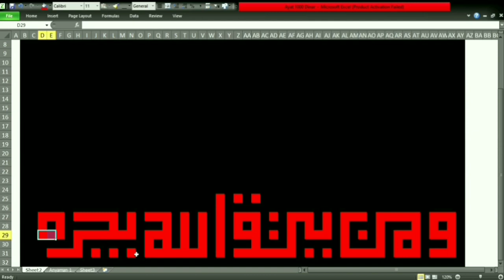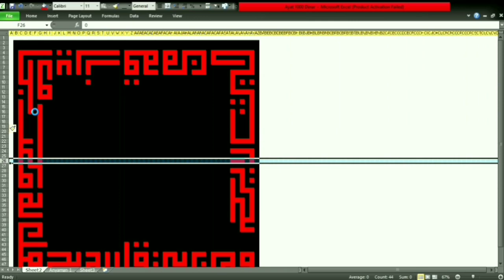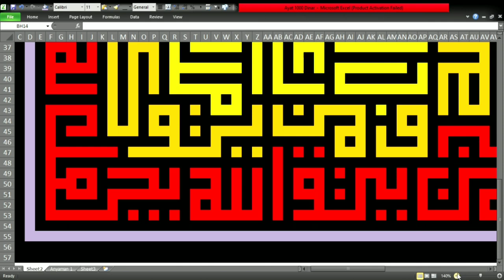Kaligrafi Ayat 1000 Dinar | Kaligrafi Dengan MS-Excel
Assalamualaikum Mantemans,
Membuat Kaligrafi Ayat 1000 Dinar dengan Dengan MS-Excel
Cara Membuat Kaligrafi Ayat Seribu Dinar Dengan Mudah dan Sederhana